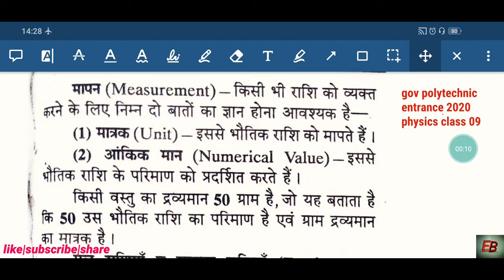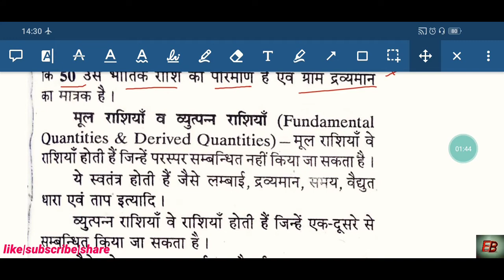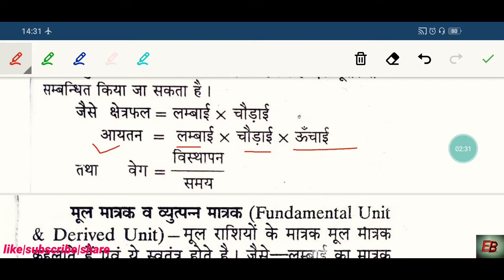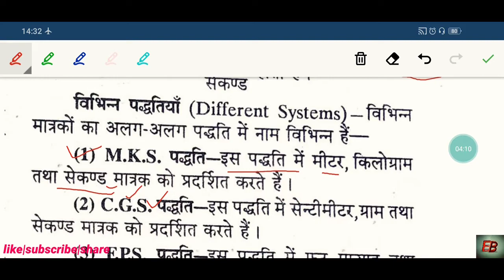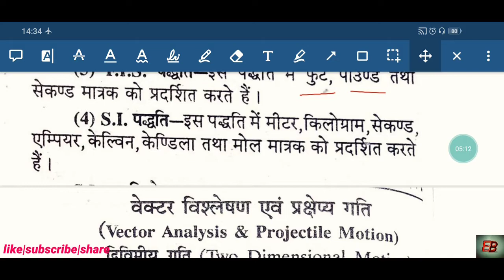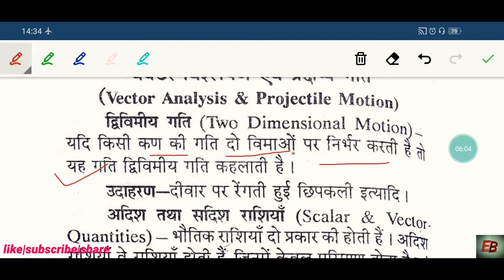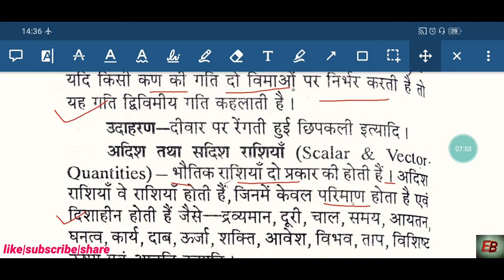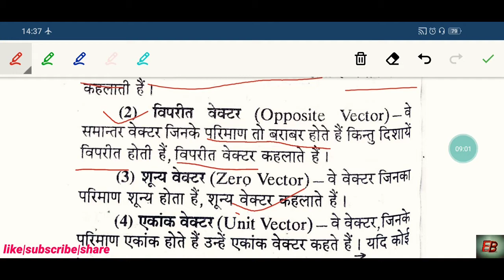class-9 measurement , vector and scaler quantity || Polytechnic Entrance Exam Preparation 2020 jeep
jeecup /jeep etc polytechnic entrance एग्जाम 2020 की तैयारी polytechnic 2020 physics pdna bhaut easy...
magnetic_feild magnetic_lines
numerical mcq imp_objective
jeecup2020 jeep2020 physicspoly polytechnic_entrance_physics_2020
application_of_electric_current
Polytechnic_admisson2020 gov_polytechnic_2020
poly_entrance_physics_2020 delhi_polytechnic_2020 pusa_admission_2020
electrical_bhandari
electricalbhandari
polytechnic entrance exam physics question
polytechnic entrance exam physics
polytechnic admission 2020,
polytechnic eligibility,
polytechnic online,
polytechnic cet,
polytechnic syllabus,
polytechnic exam result,
up polytechnic,
polytechnic form,
polytechnic examination,
up polytechnic admission 2020
polytechnic exam,
result polytechnic,
polytechnic 2020,
govt polytechnic,
polytechnic government,
polytechnic online registration,
polytechnic,
                                                                                                               thankyou